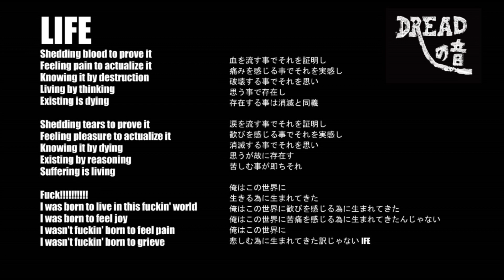Dreadの音 - LIFE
2015年リリース　Dreadの音　『SOMETHING GREAT SWEETS BOX』より「LIFE」

‹商品詳細›
●CD収録曲
01. 情動ベイビーズ
02. LIFE
03. 踏破
04. 灯
05. Will
06. sorrow
07. 真空管の森
08. 日常の断片

全8曲収録　500円
発売元：F.T.W Record

Dreadの音　『SOMETHING GREAT SWEETS BOX』
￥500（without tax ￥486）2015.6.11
FTWR0007 STEREO/DIGITAL AUDIO
Arranged & Produced / Dreadの音
Jacket design / FREE ROCKERS'
Recorded & Mixed at F.T.W Record